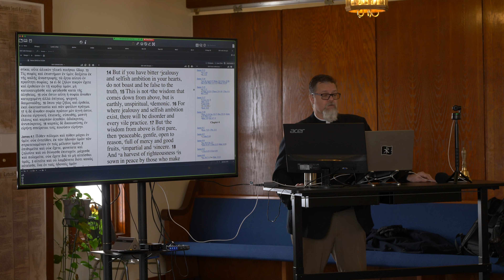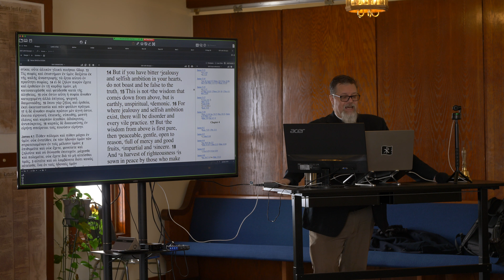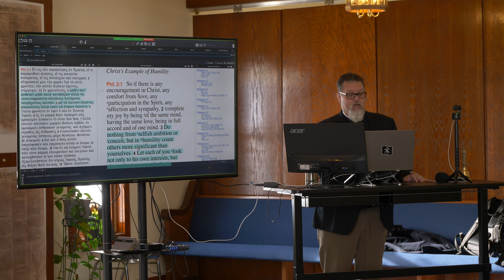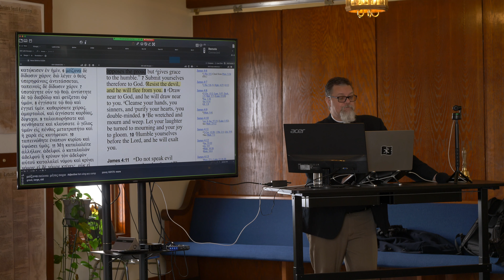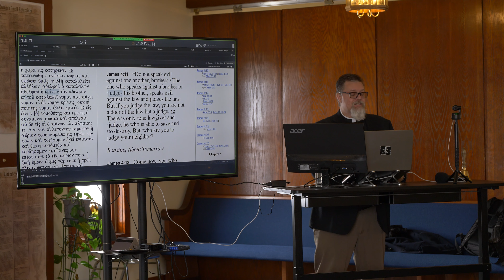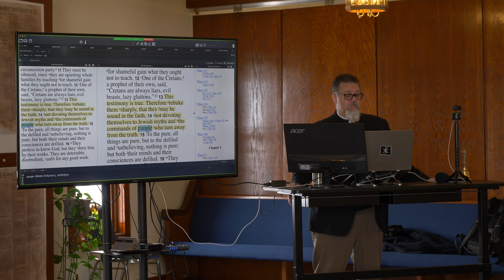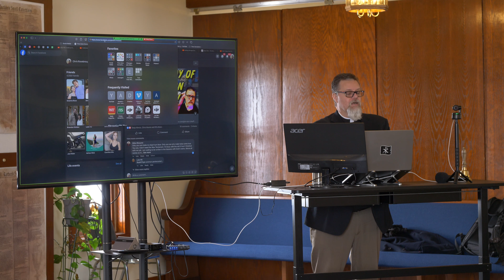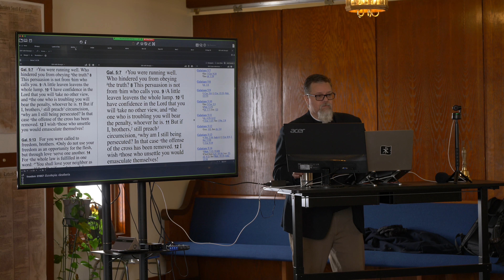Ezekiel Part 19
Sunday school from January 21st, 2024